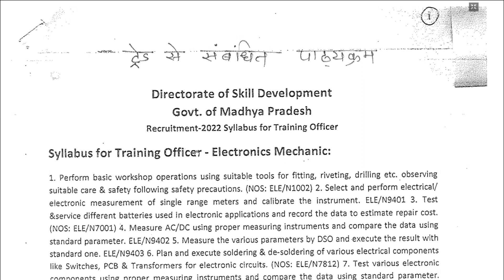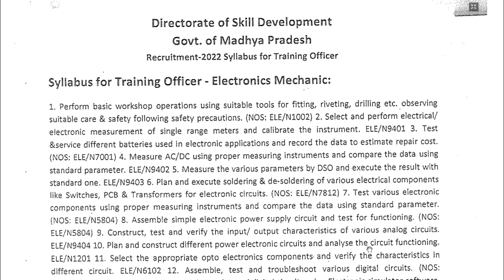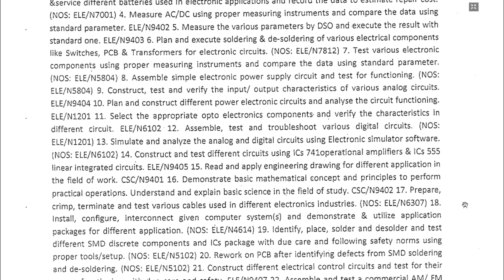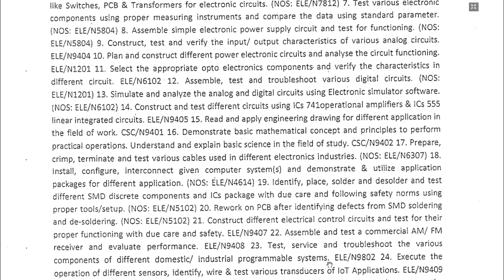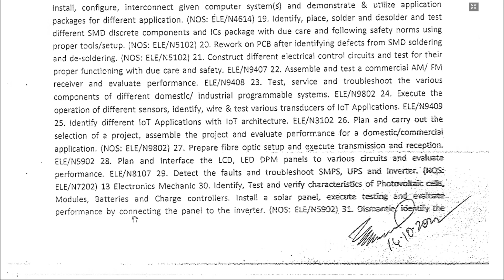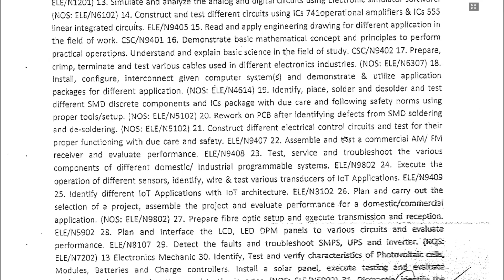ITI अनुदेशक भर्ती अपडेट। ITI प्रशिक्षण अधिकारी भर्ती 2022 ॥ MP ITI TRAINING OFFICER trade syllabus॥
ITI अनुदेशक भर्ती अपडेट।।  ITI प्रशिक्षण अधिकारी  भर्ती 2022 ॥ MP ITI TRAINING OFFICER ॥
ITI अनुदेशक भर्ती अपडेट।।  ITI प्रशिक्षण अधिकारी  भर्ती 2022 ॥  ITI INSTRUCTOR VACANCY LATEST NEWS॥पदों की शंखया 305
UP ITI अनुदेशक भर्ती अपडेट।।UP ITI अनुदेशक भर्ती 2022 ॥ UP ITI VACANCY DETAILS 2022 LATEST॥up iti instructor vacancy latest news

    DGT भारत सरकार ने अपने 2 फ़रवरी 2022 के नोटिस मे एक बार फिर से स्पस्ट के कर दिया की पूरे भारत मे काही भी आईटीआई का अनुदेशक बनने के लीआ cits ट्रेनिंग स्कीम के अनतेरगत NCIC CERTIFICATE का होना अनिवार्य है। और minimum आयु 21 वर्ष होनी चाहिए आईटीआई अनुदेशक बनने के लिए।

 I tried to explain all updates regarding iti instructor vacancy 2022.
If any mistake found from my side so please pardon.

आप सभी को हृदय से धन्यबाद॥
GOD MAY U SUCCESS IN UR LIFE.